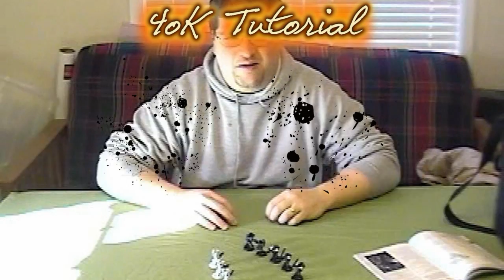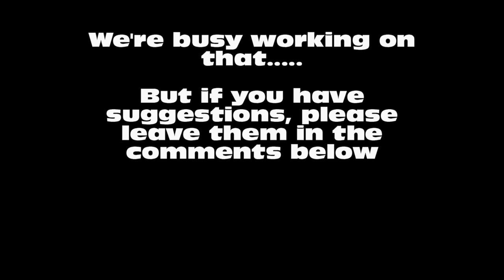The Evolution of the Channel.....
We're deep into researching new software and techniques to bring you a new experience here at the Doremicom channel.  This video is a run down of the evolutionary steps we've made over the life of the channel.

If you're an independent channel as well, don't stop striving to bring new ideas and concepts to the table.  While resource intensive channels bring a lot to the community, it's the independents that push the boundaries and try new things.